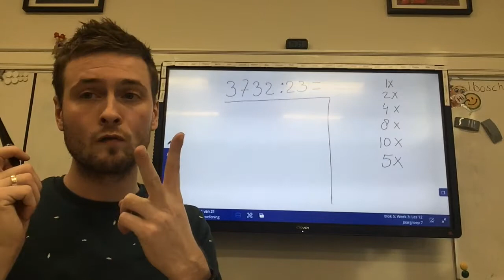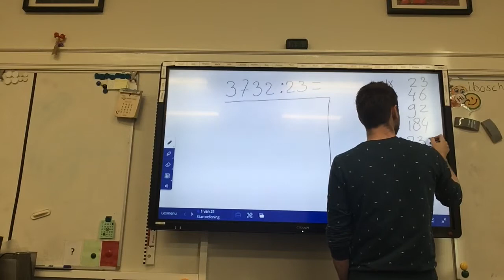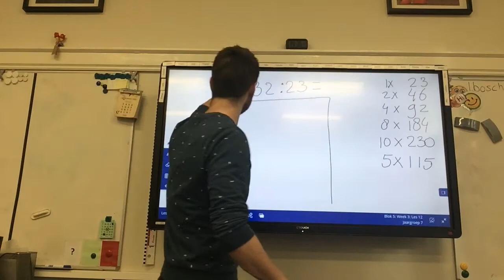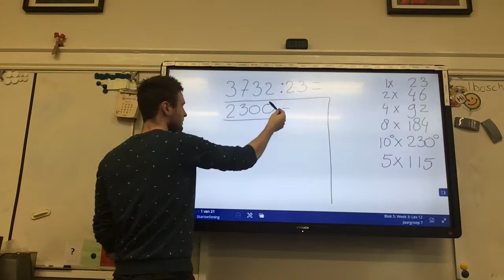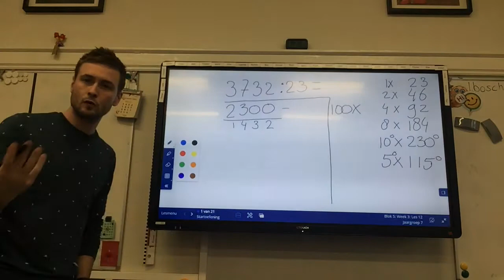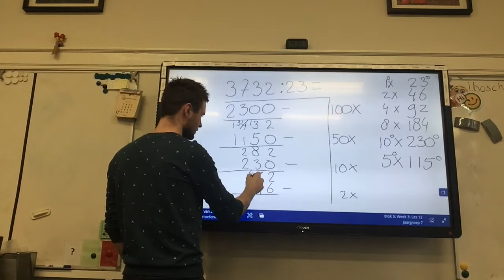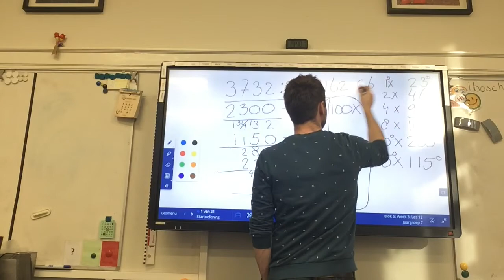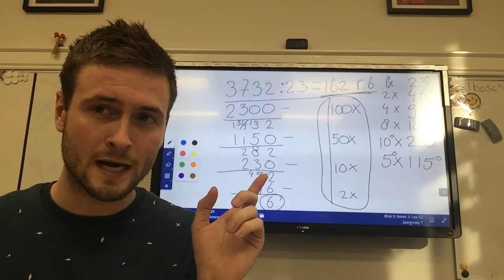Rekenen - Blok 5 - Les 16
Uitleg over basistaak 16 en het werk van maandag.